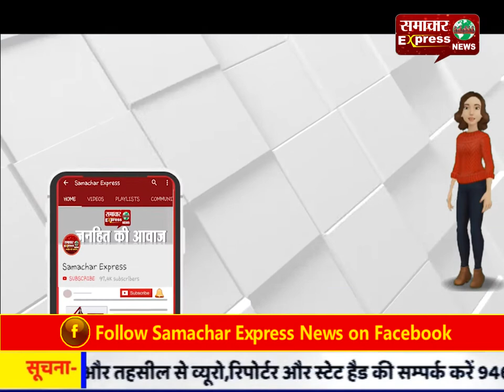पानीपत पर संग्राम, आगरा, बागपत में फिल्मकार आशुतोष का पुतला फूंका